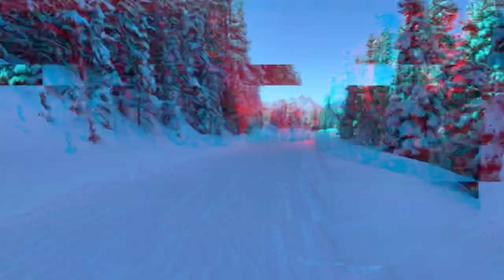Togwotee 2023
Backcountry snowmobiling Togwotee January 2023.